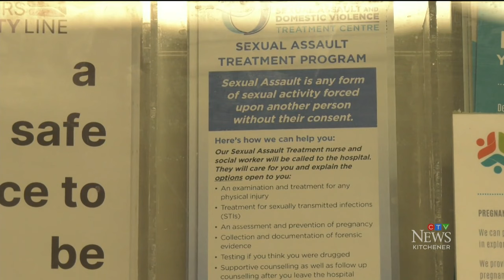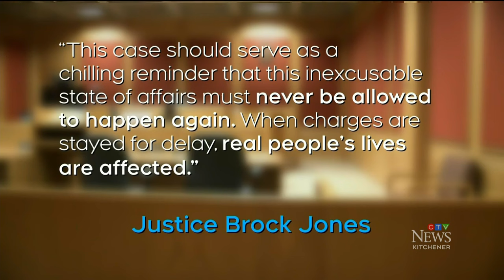Ontario sex assault victim says justice system failed her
A sexual assault victim speaks out after her alleged attacker walks free. Sijia Liu has the disturbing story.